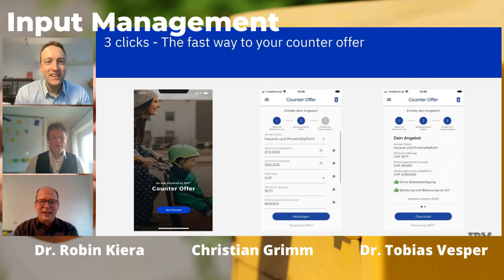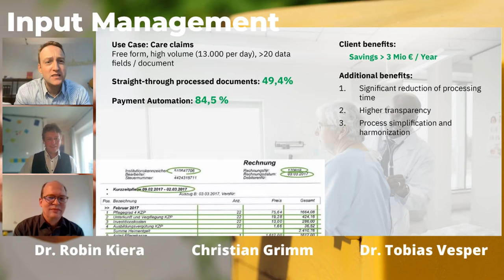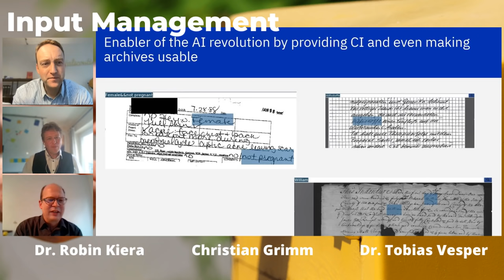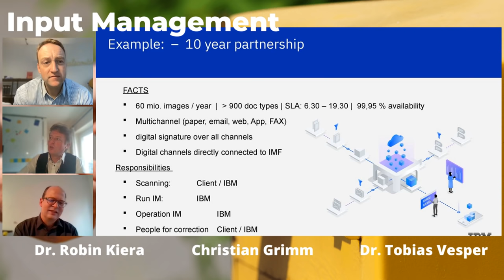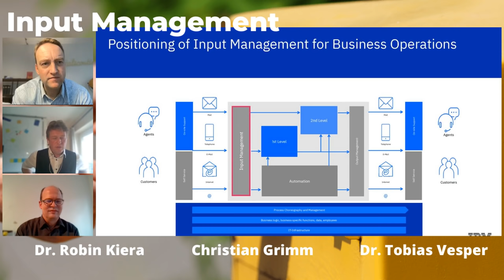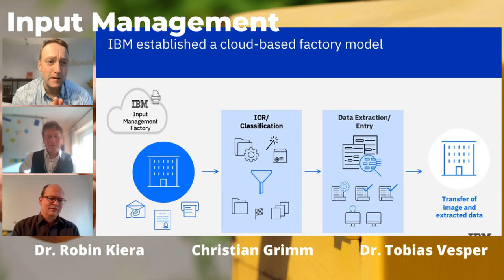Inputmanagement - automization and digitalization.